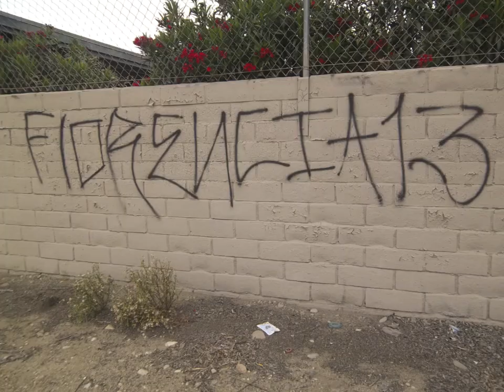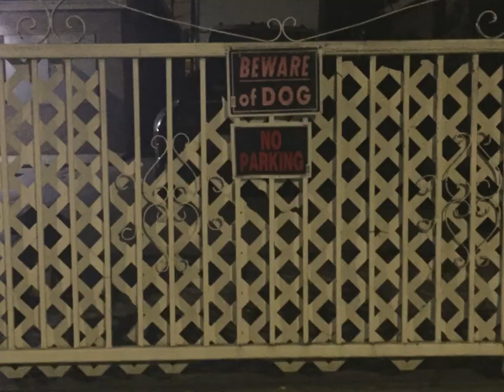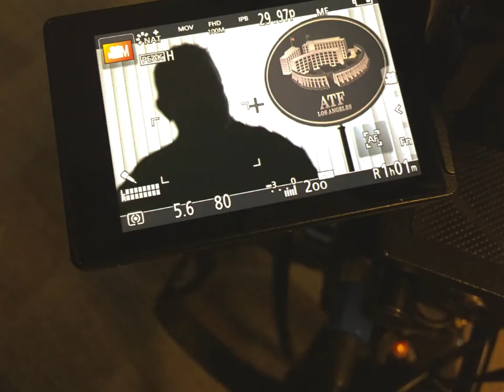LAFD Year in Review 2017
ATF Los Angeles Field Division was busy in 2017.  Covering California’s Central Coast, from the Mexican border to the counties of Los Angeles, Orange, Riverside, San Bernardino, Ventura, Santa Barbara, San Luis Obispo, San Diego and Imperial, ATF LAFD spent the year removing firearms, drugs and career criminals from these communities. Personnel were also called upon to assist in San Francisco’s takedown of violent criminals, the mass shooting in Las Vegas, such natural disasters as Irma in Puerto Rico and Harvey in Texas, and many more nationwide investigations.
ATF LA is committed to reducing violent crime by identifying and targeting specific criminal activity in organizations and the shooters in our communities. As vicious street gang members and relentless motorcycle gangs members continue to populate SoCal, ATF continues to infiltrate and take out the leaders of some of the more notable gangs.
ATF LA is also very proactive in investigating violations of federal law pertaining to arson and explosives. To this end, ATF works closely with local fire departments and police bomb squads. Recently ATF participated in the investigations involving arsonists in the San Diego and Los Angeles areas and was instrumental in the recovery of evidence that led to the criminal procedures. We look forward to another successful year eradicating violent criminals from our society.